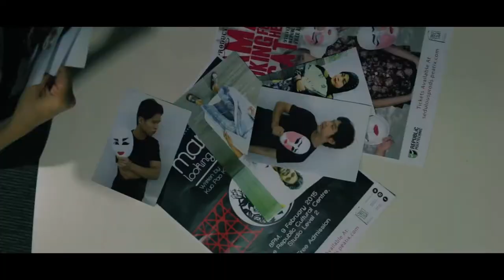Mama Looking For Her Cat Trailer - Kuo Pao Kun (Sedulous Production)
This is a trailer for the play called "Mama Looking For Her Cat" (MLFHC) by Sedulous Production. Written by Kuo Pao Kun. Trailer done by myself with the assist of my film factory friend.